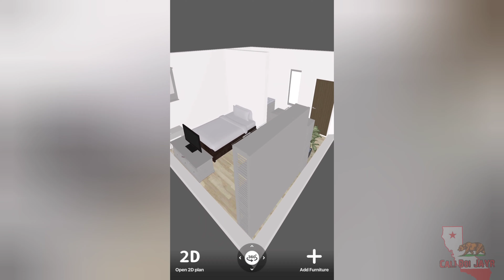DIY studio type| EP5 exterior wall